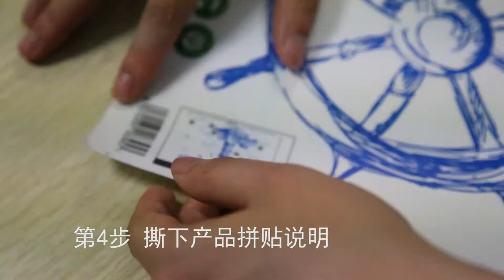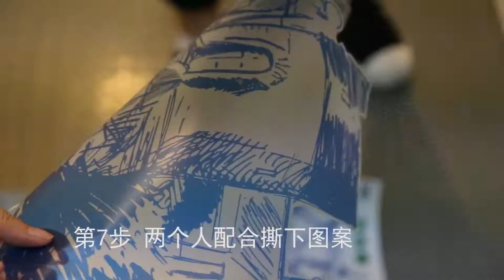地中海使用说明1